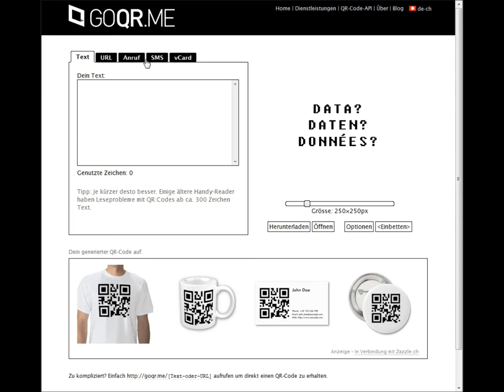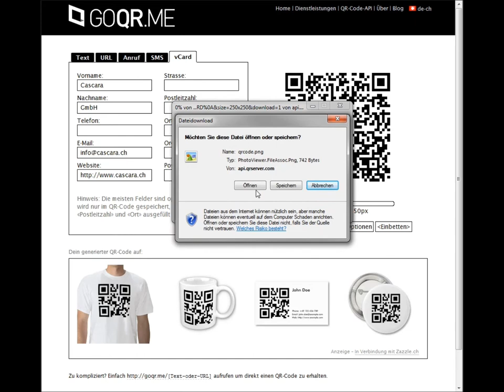QR Code für Mobile Tagging generieren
Ein QR Code kann einfach mit dem kostenlosen Onlinedienst goqr.me generiert werden. Der QR (Quick Response) Code kann danach auf der Visitenkarte, Flyer oder einem Prospekt verwendet werden.